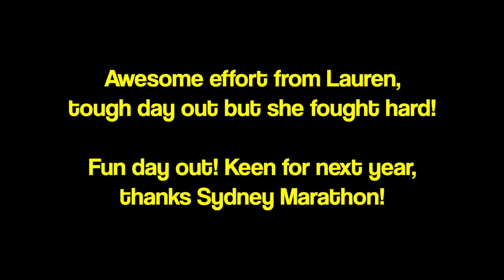SYDNEY MARATHON with Boston Marathoner Lauren!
I ran the 2023 Sydney Marathon and filmed it! Had a fun time helping Lauren out so that she doesn’t have to worry about getting water and electrolytes. 1 like = 1 congrats to Lauren 👍

This was the first race where I had 40 to 50
viewers of the channel either say hi, or thank me for the videos, and it’s awesome
to see that the videos are reaching my intended audience (the Sydney running community). I appreciate each and every one of you

You are all legends and I hope to see you at future races!

15:47 5k Time Trial (Bad Race)
16:10 5k During Long Run
15:50 5k on the Track

Filmed on:
- Sony A7iii
- GoPro Hero 10 Black
- iPhone 13